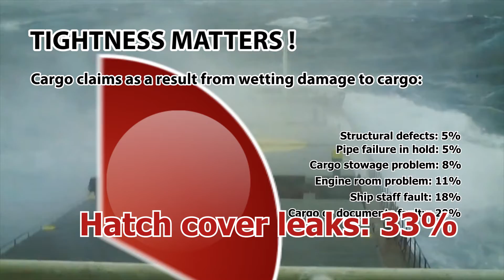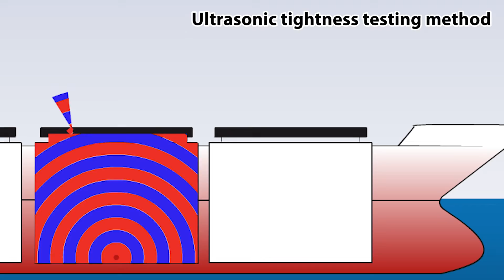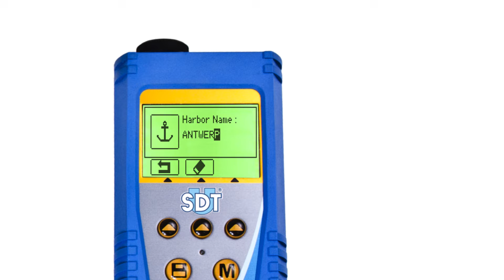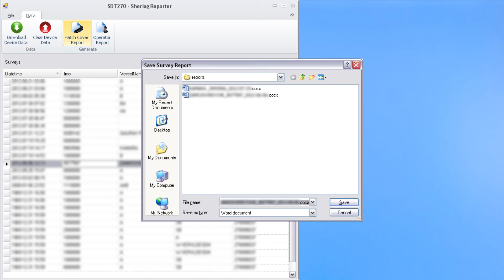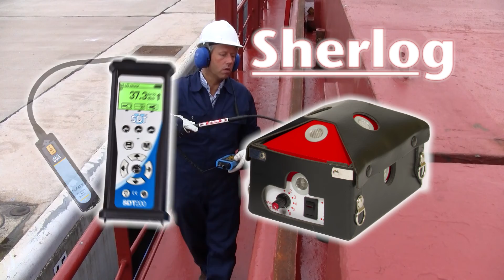The SDT Sherlog range for hatch cover tightness testing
- SDT takes hatch cover inspection seriously: a broad range of powerful and reliable products, appropriate trainings and worldwide support are our hallmark.